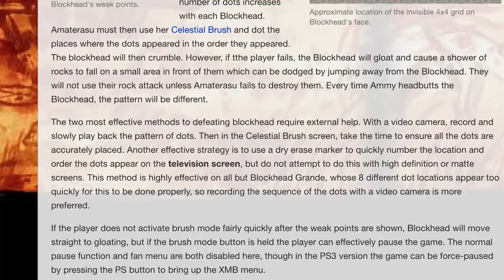7 Memory Minigames You'd Rather Forget, Thanks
Every once in a while, games stop you from having fun to instead play a memory minigame. These are the ones we wish we could forget, if only all those button sequences didn’t make our memories so good. Dammit.